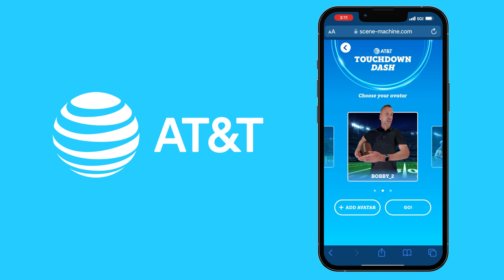Groove Jones' XR Avatar Scanner at the College Football Championship Experience for AT&T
Check out what we did at the College Football Championship for AT&T this weekend. Football fans stepped inside our volumetric scanner and we dropped their digital double into the game - Touchdown Dash. Yes, fans got to play themselves in a super addictive mobile game! for more info about our patent pending scanner system.

This video highlights how we have delivered the coolest experience at the College Football Championship. Fans got scanned and in minutes, they are sent a link to play the game. When they are done, they get a video highlighting their moves in the game! Want to play with friends? Well the game comes in a multiplayer mode so you can play with others in realtime!

Get Yourself Scanned
See and Play Yourself in a Game
Share the Video of Yourself Making the Game Winning Play!

Special thanks to Wasserman who we worked with to bring this magical experience to life.